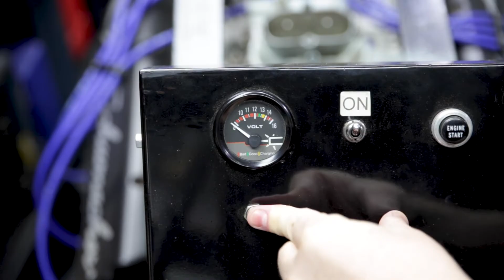Schumacher 800A Jump Starter and Power Pack(SL1327)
The Schumacher SL1327 Jump starter/power pack works with cars up to 8 cylinders, and is great for emergencies and charging portable electronics.

Includes:
1 x SA861 Smart Cable with Clamps
1 x USB to Micro USB Charging Cable
1 x Travel bag
1 x Manual

Features:
Works with 8 cylinder cars
Great for emergencies and charging portable electronics
Quickly jump start vehicles in emergencies
Lithium Polymer battery provides longer life and more charge cycles
Safe smart cable/clamps for spark-free protection against overcurrent, short-circuit, overload, over-voltage and over-charge
LCD display with power button
Compact design with soft-touch finish
Qualcomm® Quick Charge™ 3.0 Technology port
2.4A USB port for fast charging for all USB devices, including smartphones, mp3 players and tablets
Built-in 3-mode LED light
Schu Eco Energy meets the highest industry standards
DOE compliant

Specifications:
Voltage: 12V
Output current (peak): 800A
Dimensions (L x W x H): 200mm x 67mm x 270mm
Weight: 1.02kg

Warranty:
1 Year Warranty covered by Schumacher